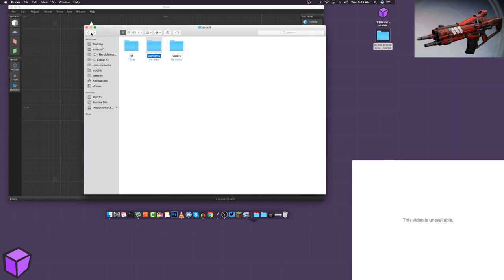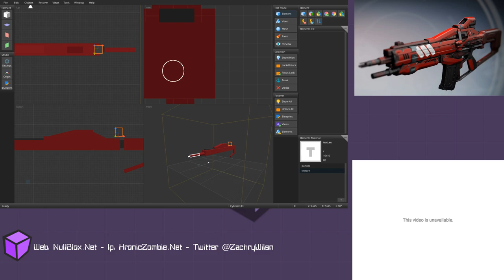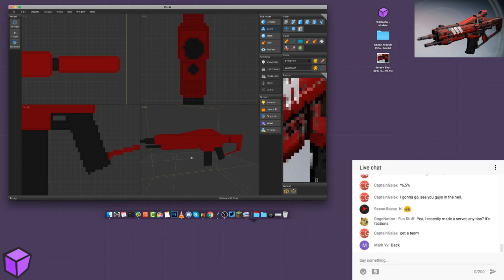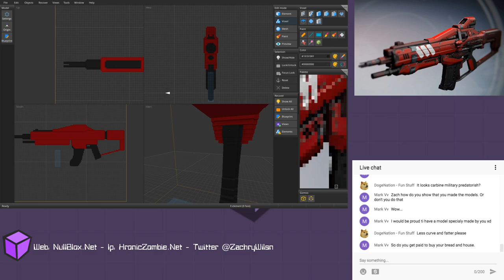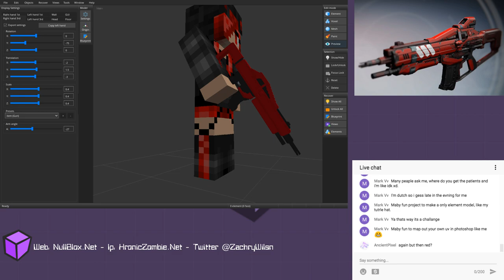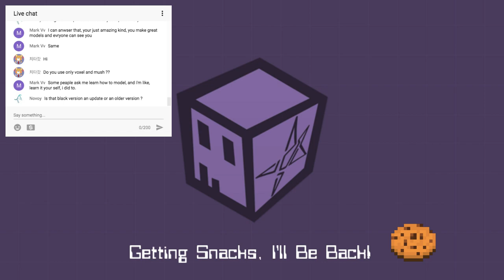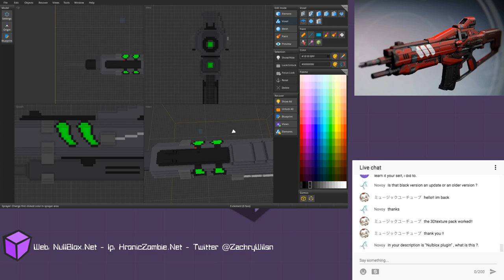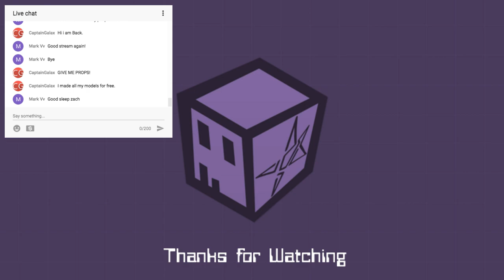[Live] NullBlox - Minecraft 3D Modeling a "Space Assault Rifle" - Cubik Studio (Anti Speed-Art)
NullBlox, Live streams the creation of a 3D model for Minecraft!
These streams can take up to 1-2+ hours, So get some snacks this
isn't a speed-art!

Feel free to make comments in the chat, and I will do my best
to answer then, I don't know everything but might be able to help.

If you would like to see some of my creations you

NullBlox Minecraft Server Ip:
kroniczombie.net